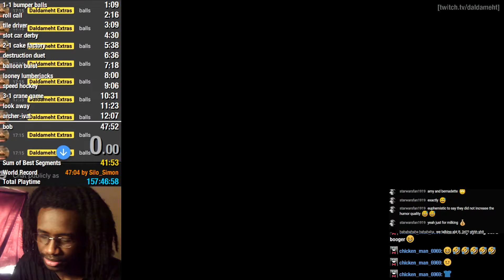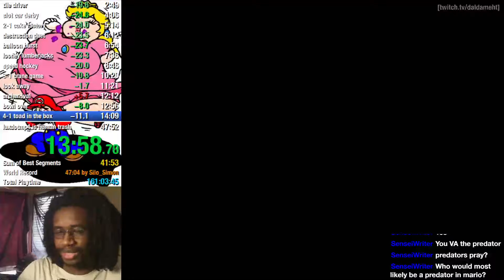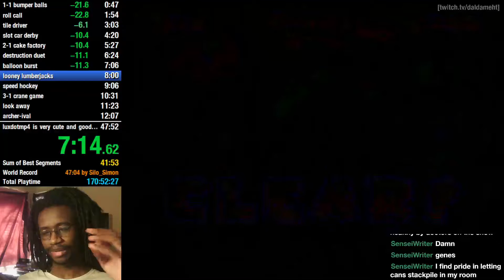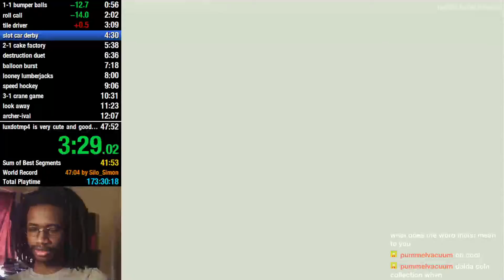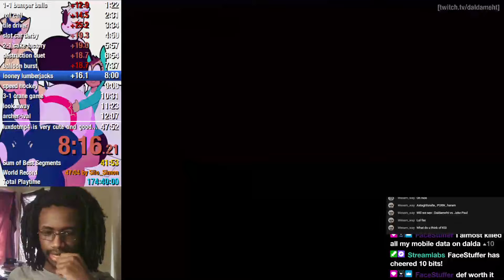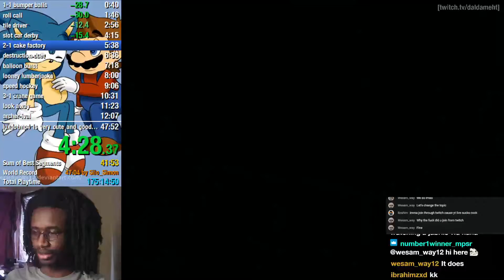Min-maxing my life with RNG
slowly ascending speedrunner god-hood